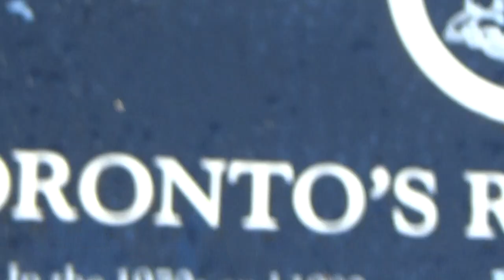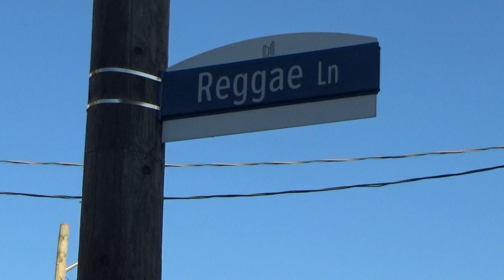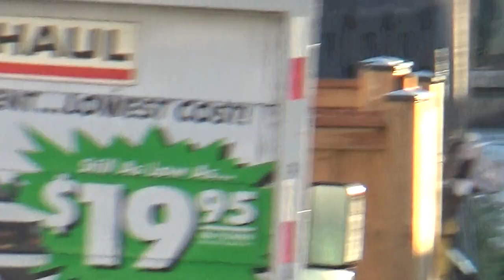The Eglinton West Pop Up Podcast!...featuring The Eglinton Jerk! THIS IS REGGAE LANE: A TOUR!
The Eglinton/Jerk take us to the splendour of "Reggae Lane", FIVE/5 years after it was so designated by the City of Toronto, whereby it has done jack/shite to beautify it!